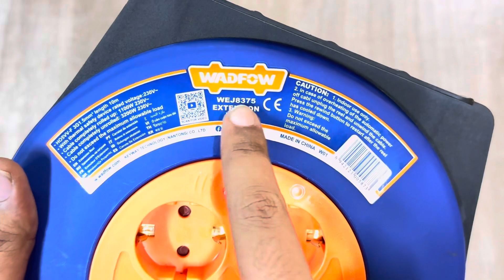WADFOW Extension Reel WEJ8375 unboxing by Buttar Enterprises 03350506506 | Lahore Pakistan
WADFOW Extension Reel WEJ8375

Earthed contact sockets:
4pcs
Reel material: plastic
Cord: H05VV-F 3G1.5mm²
Cord length: 10m

ButtarEnterprises.com
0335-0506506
Main GT road, near Attock Petrol Pump, Salamatpura Container Market Lahore